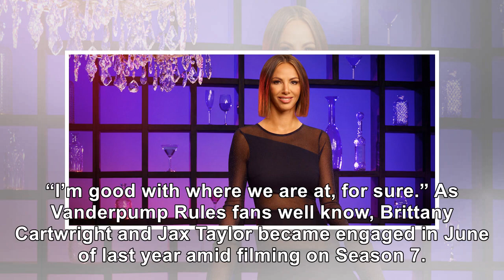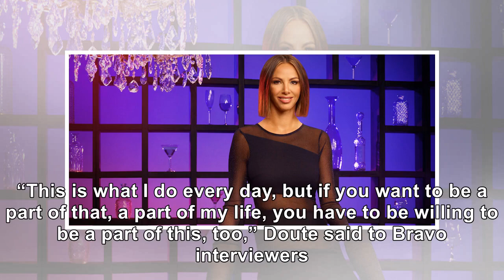‘Vanderpump Rules’ Star Kristen Doute Dishes On Boyfriend Brian Carter, Is An Engagement In Their...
‘Vanderpump Rules’ Star Kristen Doute Dishes On Boyfriend Brian Carter, Is An Engagement In Their Future?
January 15, 2019 Tommy Garcia / Bravo Find out what their future holds. Kristen Doute is setting the...